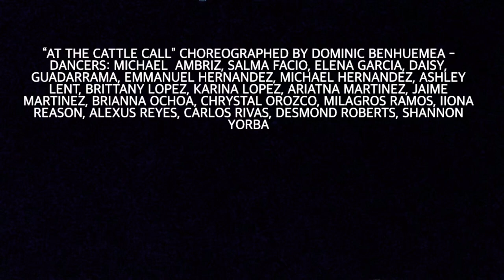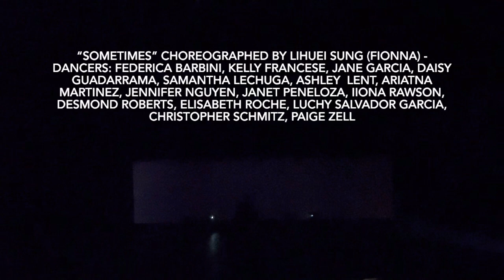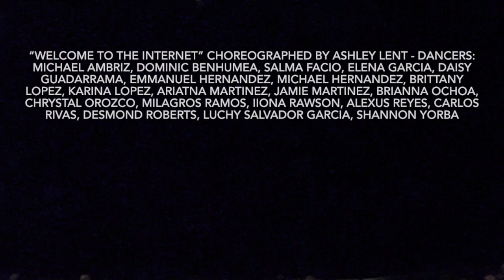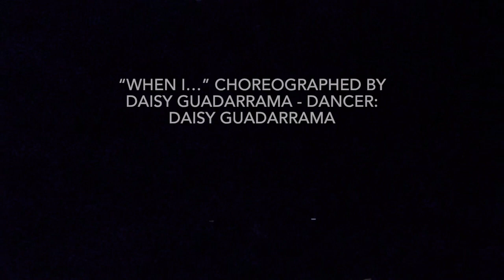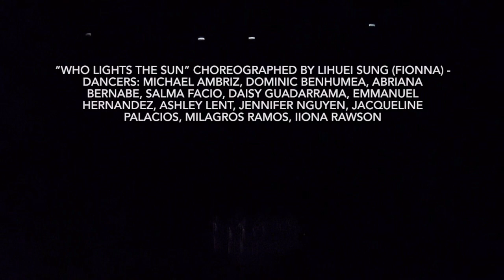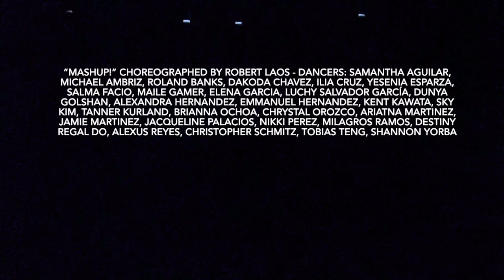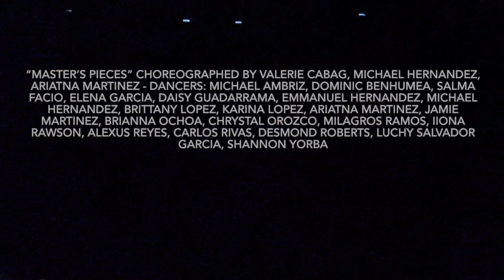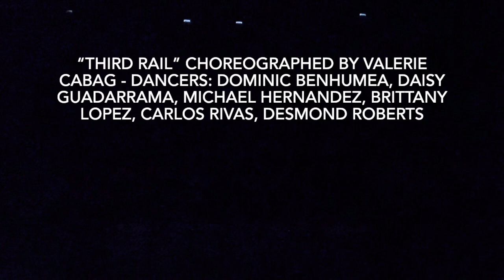Fullerton College Faculty Dance Concert - Spring 2023 - Opening night, April 14, 2023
Melanie Kay Rosa - Artistic Director
Michael Hernandez - Assistant Director
Carlos Rivas - Student Assistant Director

Dance Faculty Choreographers: Valerie Cabag, Erin Landry, Robert Laos, Lihuei Sung (Fionna)
Student Choreographers: Dominic Benhumea, Daisy Guadarrama, Michael Hernandez, Ashley Lent, Brittany Lopez, Ariatna Martinez

Guest Artist: Dagdag Dance - Founder/Artistic Director Jestoni Dagdag

Lighting Designer: Heather Harless
Stage Manager: Diana Kavilis Morris
Assistant Stage Manager:  Shannon Jackson-Johnson

Technical Support Courtesy of the Fullerton College Campus Theatre Staff Technical Director: Adam Critchlow
Fullerton College President
Dr. Cynthia Olivo
Fullerton College Dean, Fine Arts, Dr. Grant Linsell
Fullerton College Dean, Phys. Ed. Dr. David Grossman
Graphic Designer & Graphic Artist Vinh Van Dang / NOCCCD Printing & Design Department
Photographer Paul Wang